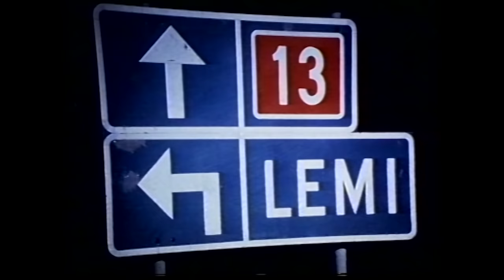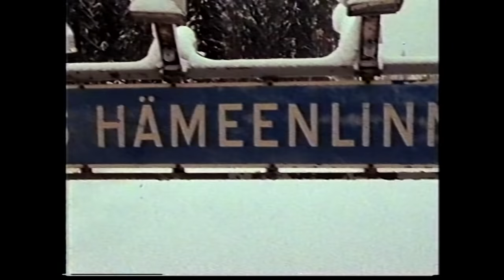Karpon Joulupaketti 1989 osa 2 | Karpolla on asiaa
Tätä suomalaiset katsoivat jouluna 1989. Karpon joulupaketit keräsivät viikoittain miljoonayleisön ja kilpailut, joissa piti arvata kuka pukin maskin taakse piiloutuu olivat huippusuosittuja - vastauskortteja lähetettiin toimitukseen vuosittain kymmeniä tuhansia. Tässä jaksossa Karpo huomioi hyviä tekoja sekä mm. näyttää mitä kaikkea kiinnostavaa ohjelmaan ei vuoden aikana mahtunut esitettäväksi. Jakso esitetään Youtubessa kahdessa osassa tekijänoikeuksien takia.